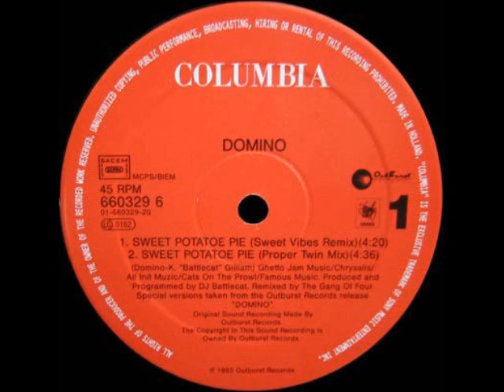Domino - Sweet Potatoe Pie (Sweet Vibes Remix)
Label:Outburst Records - Country:US - Released:1993